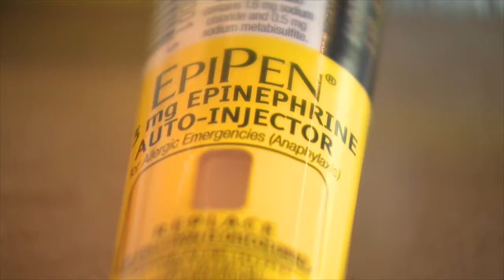The NOW 8/25: epipen pricing down